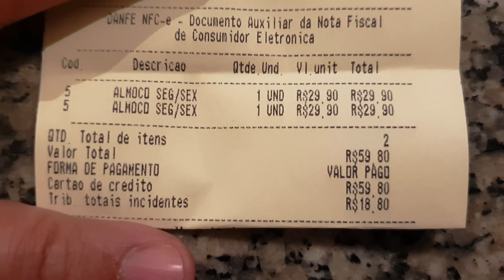INCRÍVEL! Buffet Italiano + Refil de Refri + Pizza + Sobremesa por R$29.90 - Dom Giovanni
Mais um Buffet Bom e Barato em Curitiba! Pagamos R$29,90 por pessoa para comer e beber à vontade. O Restaurante Dom Giovanni oferece massas, pizza, comida do dia-a-dia e até sobremesa por preço único no almoço de segunda à sexta.
- Dom Giovanni -
Endereço: Av. Pres. Kennedy, 1157 - Parolin